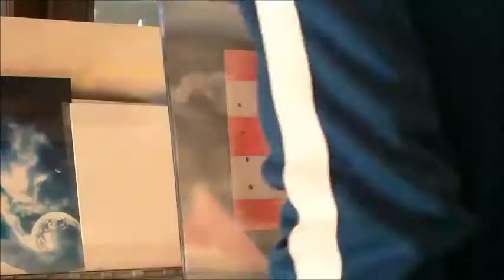airbrush time lapse - from heaven to hell.wmv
airbrush time lapse on a snowboard.